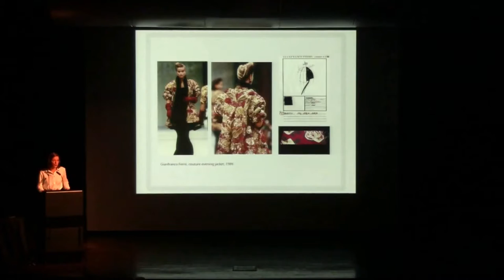How to Pronounce Ferre (Real Life Examples!)